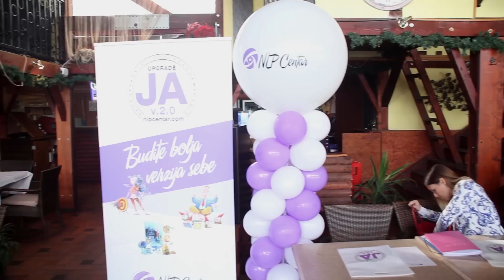Sertifikacija polaznika treninga NLP Practitioner - NLP Centar Beograd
Oktobra 2014. godine, u Beogradu, je održana sertifikacija NLP Praktičara iz Beograda, Kragujevca i Novog Sada.

Sertifikacija je održana u Klubu 5 na Adi Ciganliji.